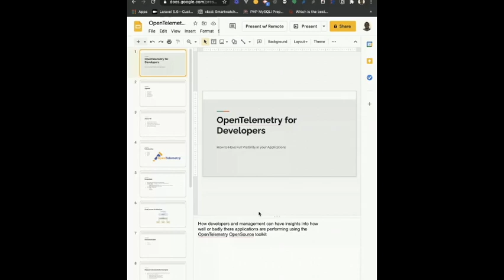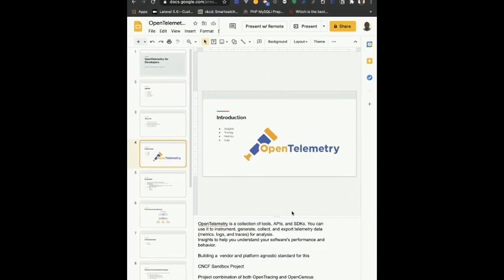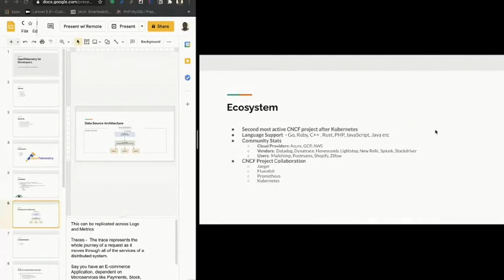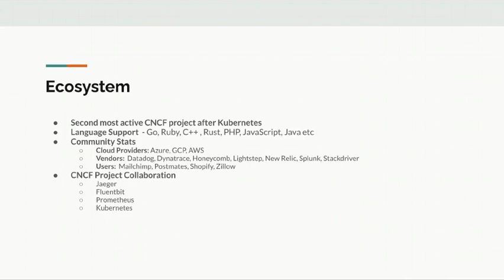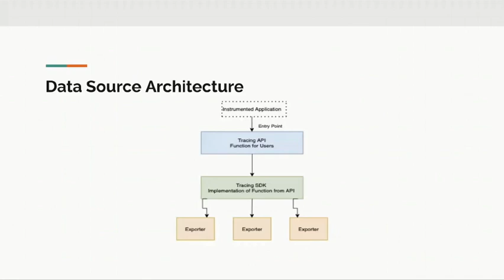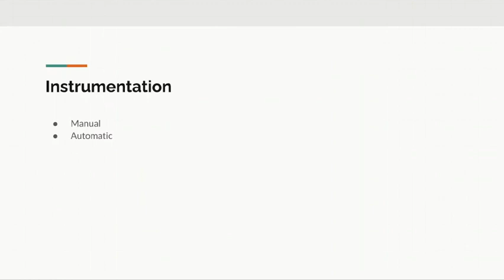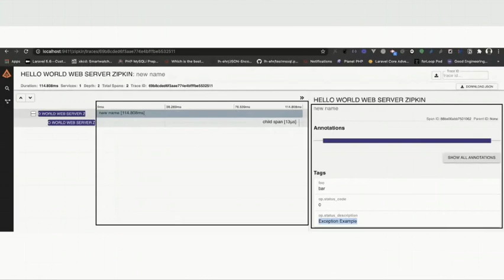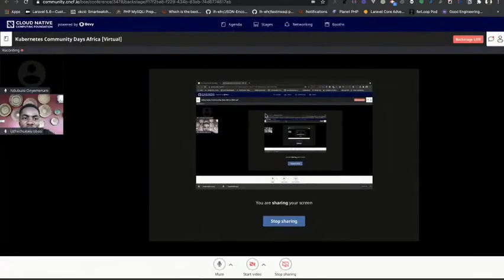OpenTelemetry for Developers - How to Have Full Visibility in your Applications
The OpenTelemetry project has a goal of helping both developers and system operators get insights into the behavior and performance of their applications. This is achieved by collaborating with other cloud-native projects to "make portable telemetry a built-in feature of cloud-native software". As it were, OpenTelemetry is an important step in observability, as it provides high quality and vendor-neutral data with which observability teams can establish Service Level Objectives. No wonder the project features collaboration from the biggest cloud-native companies.

Currently, the OpenTelemetry project has very few contributions from developers within Africa. This talk aims to inspire developers from our continent to get involved, as the project supports implementation with every programming language and has issues suitable for developers at all levels.